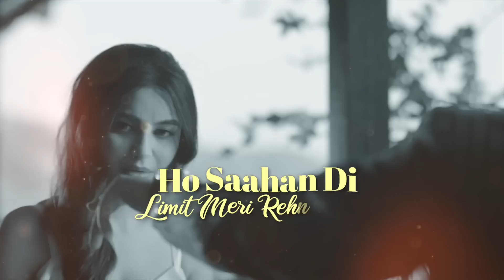Pyaar (Lyrical) | Singga ft Nikki Kaur | Tru Makers | Latest Punjabi Songs 2023 | Speed Records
Song - Pyaar (Lyrical)
Singer - Singga
Lyrics - Singga